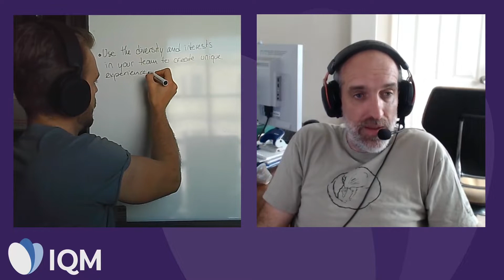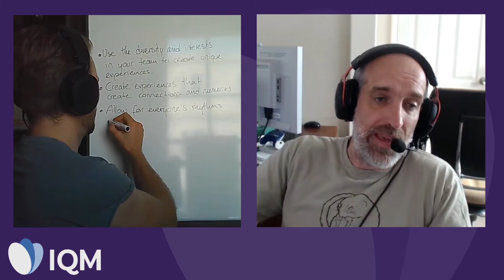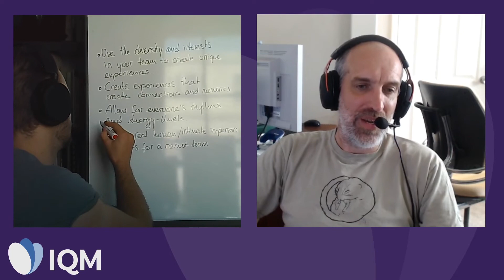Using skills in your team to celebrate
- Use the diversity and interests in your team to create unique experiences
- Create experiences that form connections and memories
- Allow for everyone's rhythms and energy levels
? Create real human/intimate in-person moments for a remote team